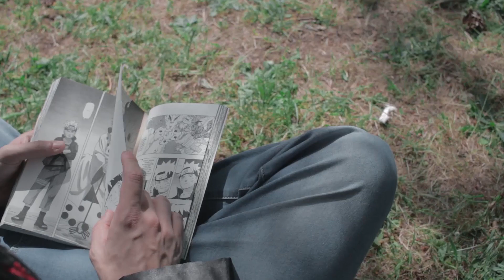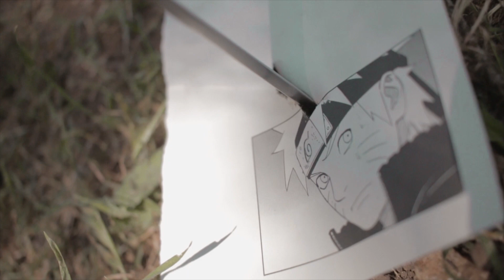FLAVIO ZEN - NARUTO UZUMAKI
🐉⚔ NARUTO UZUMAKI ⚔🐉 Prod Flavio Zen

🎬 Directed By: Flavio Zen
🎥 Camera Operator: Francesco Nuck
🔧 Assistent: Christian Dane
🔥 VFX: Flavio Zen

🙏 Girato presso le cave di Fantiano, si ringrazia il comune di Grottaglie per la concessione